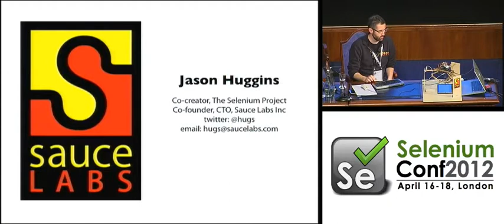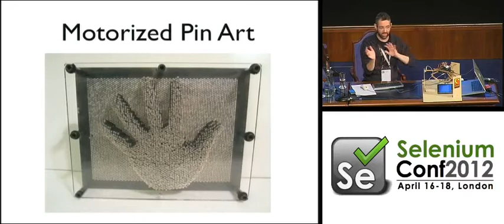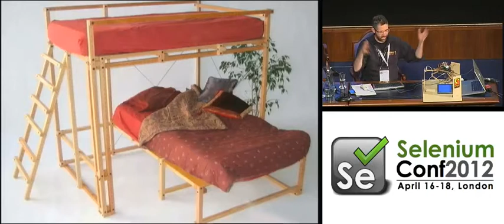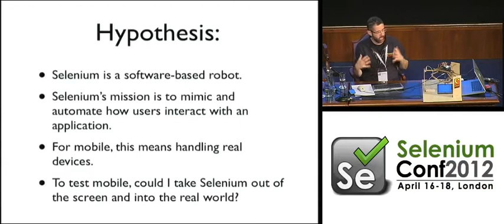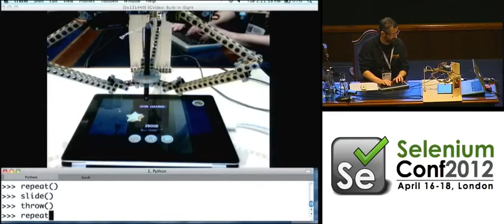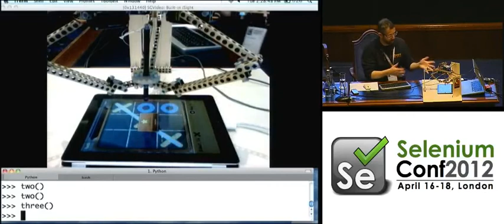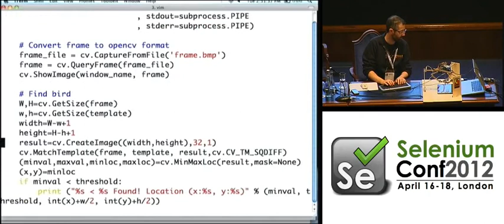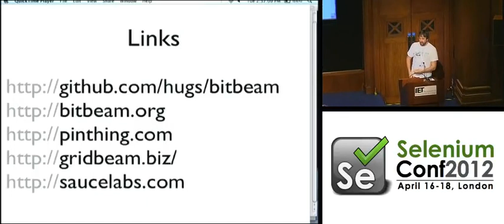Teaching a Robot to Play Angry Birds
By Jason Huggins

Mobile testing is different than desktop web testing. It needs the right tool for the job. In this case, we need robots. Lots of them. Lots of little robot fingers touching lots of little mobile device screens. In this talk, Jason Huggins will bring out some robots from his lab and demonstrate how you, too, can join in the robot revolution that will destroy civilization... and make a decent living testing mobile apps in the process.